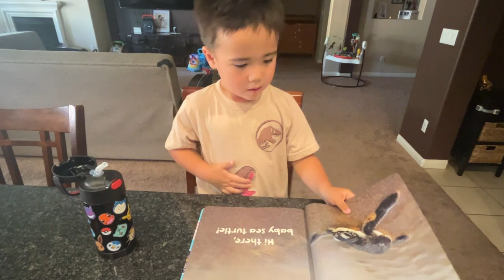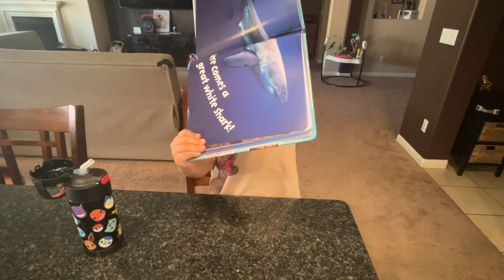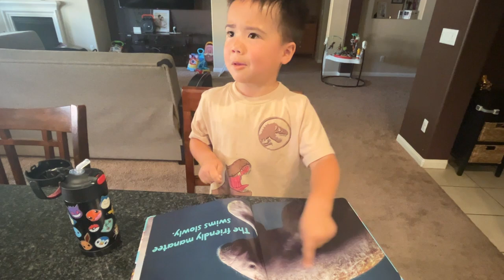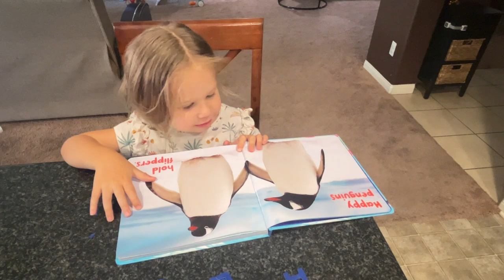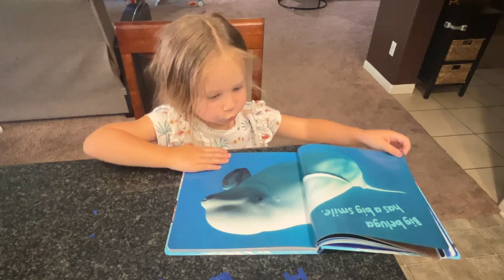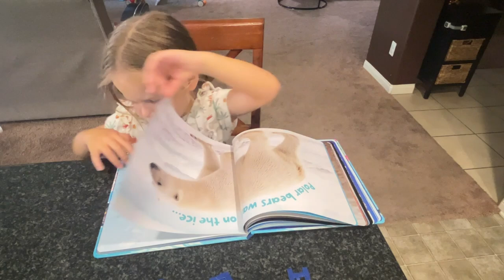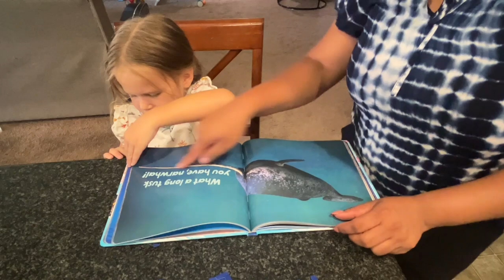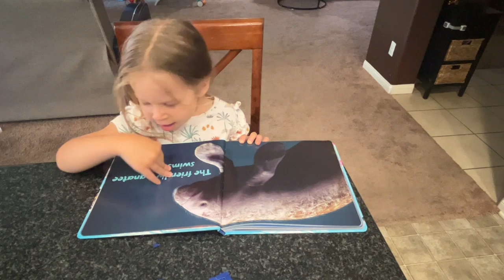Marine Life and It's Endless Wonders!!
Ocean-themed arts and crafts can help preschoolers learn about marine life, develop their skills, and explore their senses. It will help them to recognise and identify different kinds of common ocean animals. It will help teach children to care for and protect the ocean and aquatic animals. It will help them to explore their senses with the help of these activities. It will allow them to work on their fine and gross motor skills.